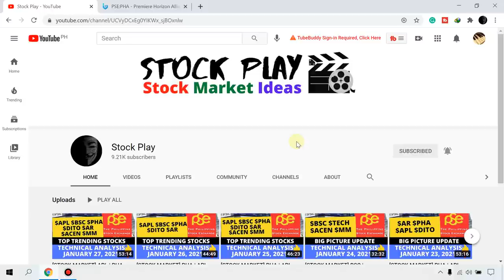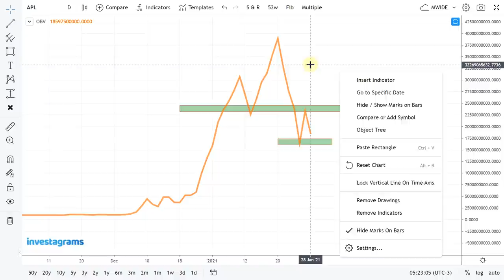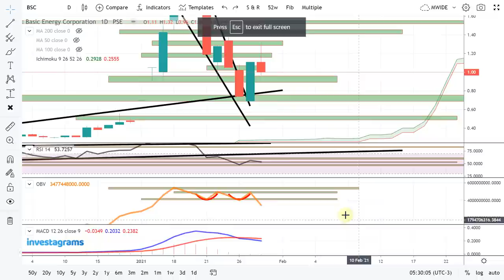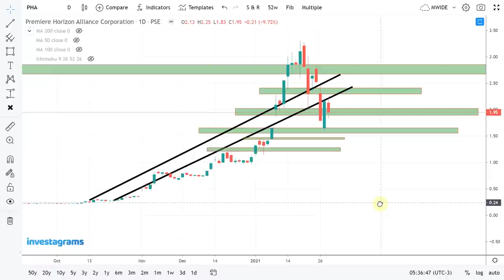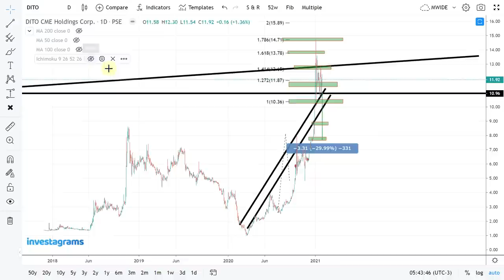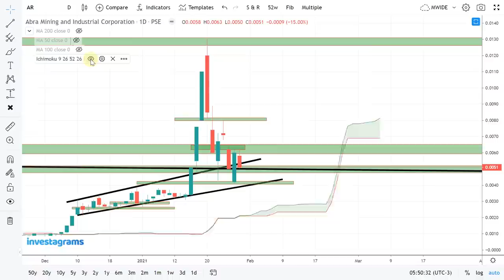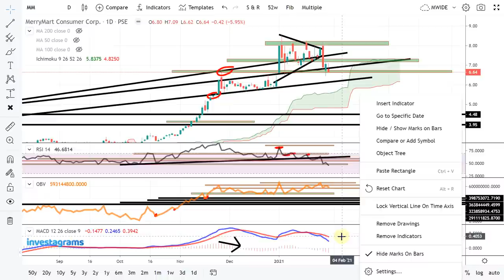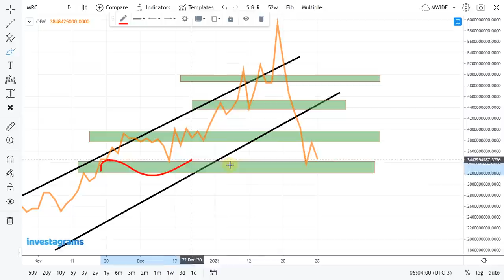[STOCK MARKET] APL | PHA | AR | DITO | BSC | ACEN | MM | MRC : PSE TECHNICAL ANALYSIS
$MRC - MRC Allied, Inc.